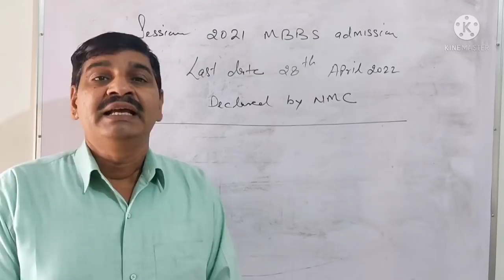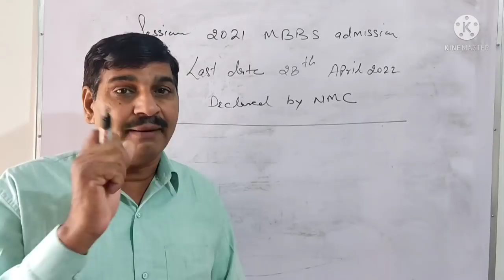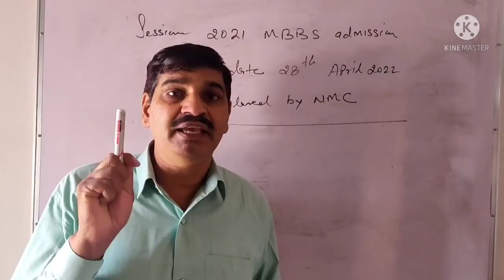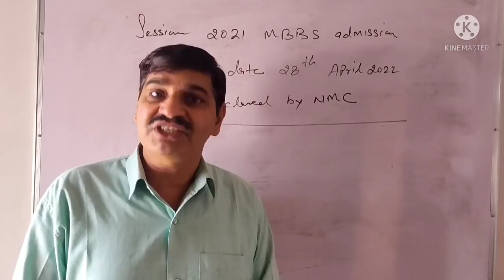NMC New Public notice regarding MBBS admission !! NEET aspirants must watch